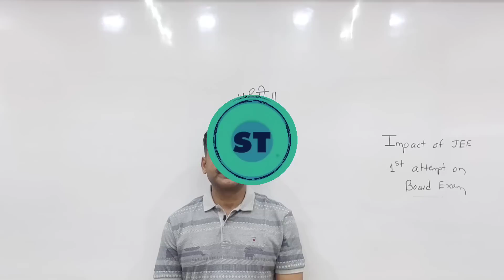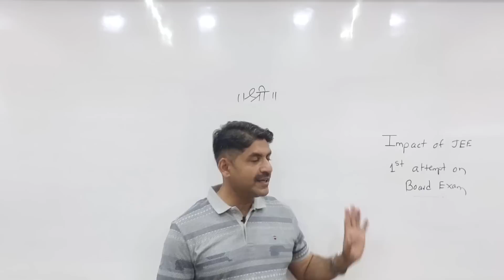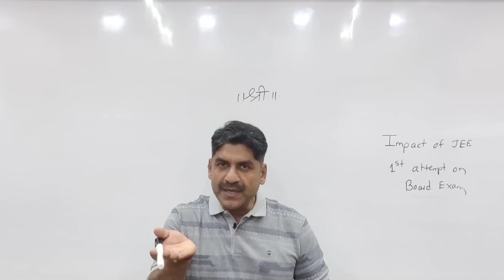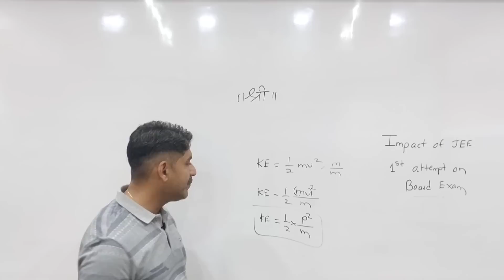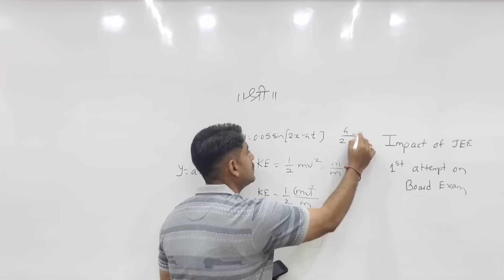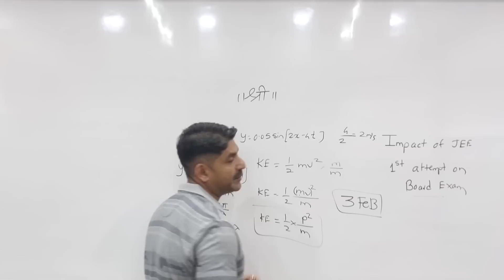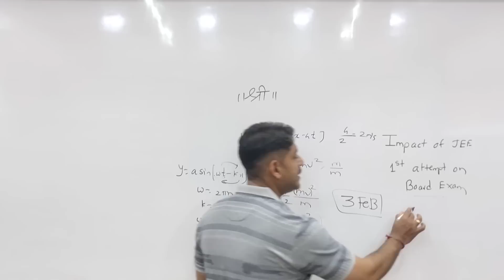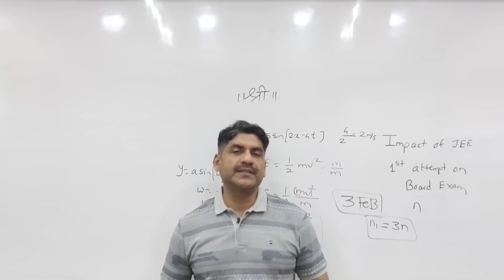Impact of JEE 1st Attempt on Board Exam | Sahyadri Tutorials